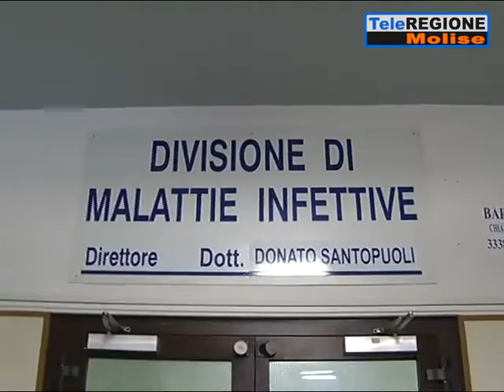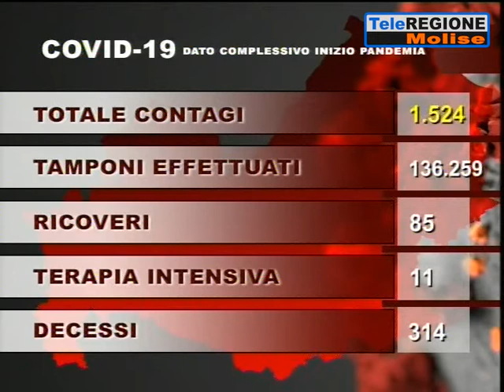Covid-19, quattro decessi al Cardarelli. Solo otto nuovi positivi - 15/02/2021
Servizi TG | Covid-19, quattro decessi al Cardarelli. Solo otto nuovi positivi | 15/2/2021